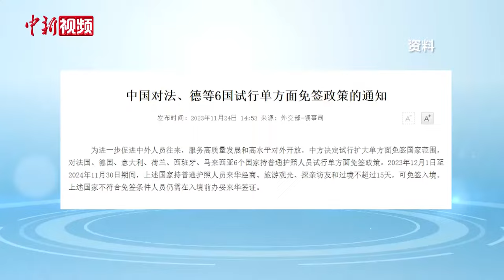中欧领导人会晤北京举行 民众：期待中欧间合作越来越多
第二十四次中国-欧盟领导人会晤于12月7日在北京举行，本次会晤恰逢中欧建立全面战略伙伴关系20周年和中欧领导人会晤机制建立25周年，中欧各界和国际社会广泛关注。提起欧盟，你会想到什么？当今民众是如何看待中欧关系的？对未来中欧关系的发展有什么期待？听听他们怎么说。（谢龙飞 李佳悦）